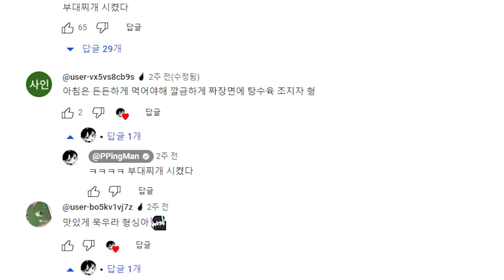핑맨 + 조디악 = 미친놈들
편집 : 시원
썸네일 : 유유